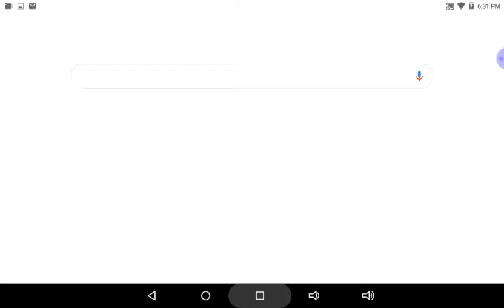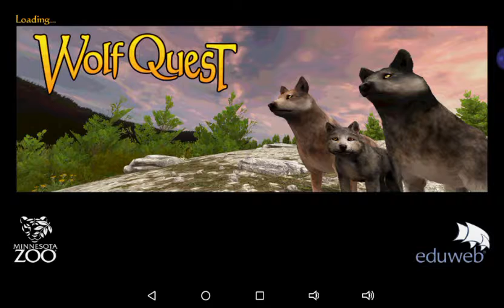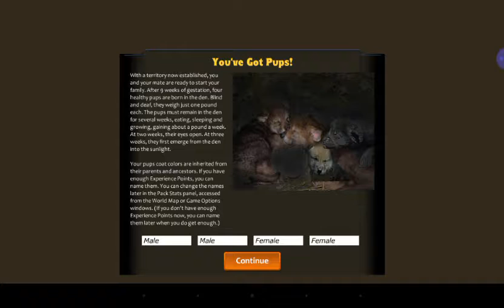WolfQuest Rainpool's Leagacy (Plus I find out that comuter controls work!)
This was a mess.